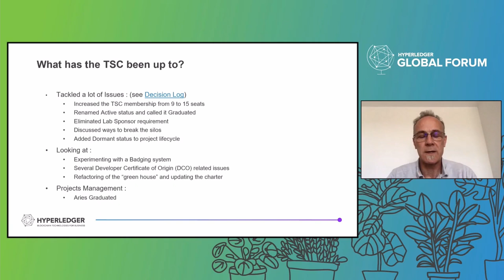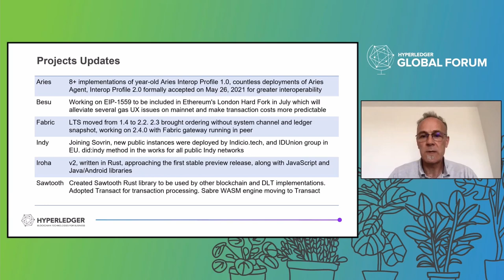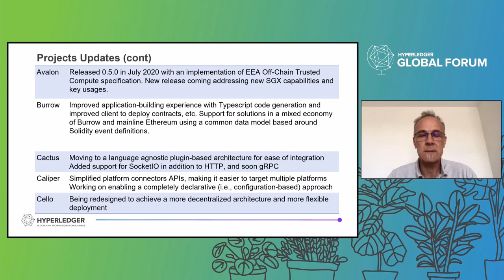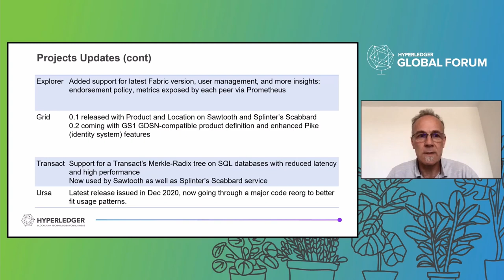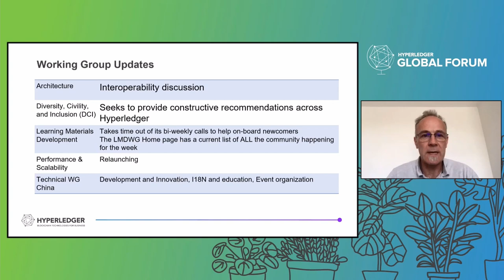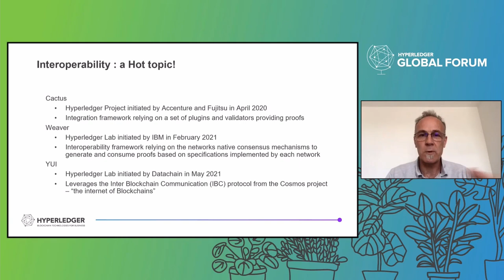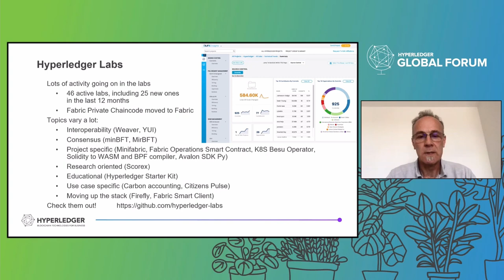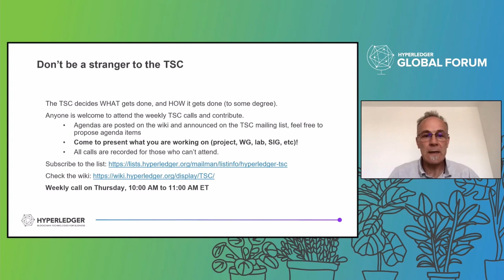Keynote: Technical Steering Committee (TSC) Update - Arnaud Le Hors, IBM Day 01 Segment 02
Keynote: Technical Steering Committee (TSC) Update - Arnaud Le Hors, Senior Technical Staff Member, Blockchain & Web Open Technologies, IBM - Day 1 Segment 2 -Americas/Europe